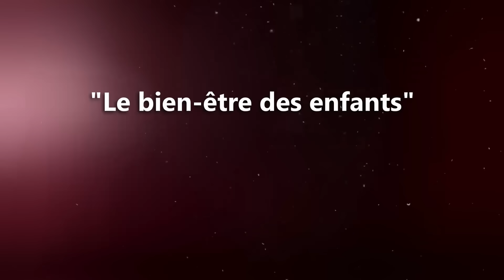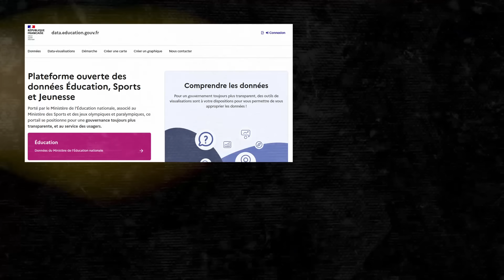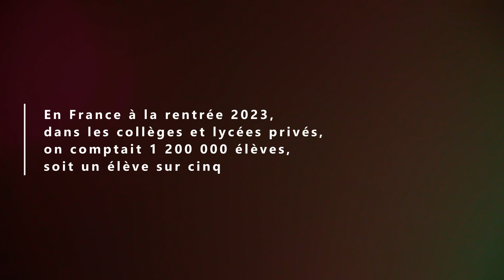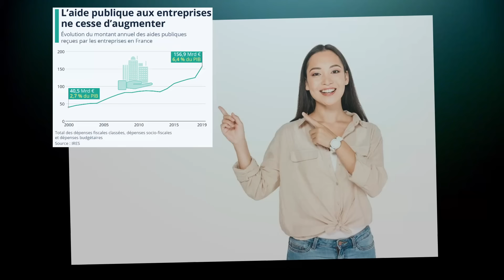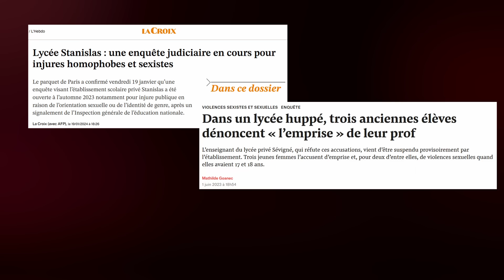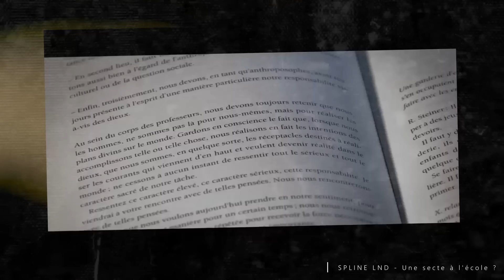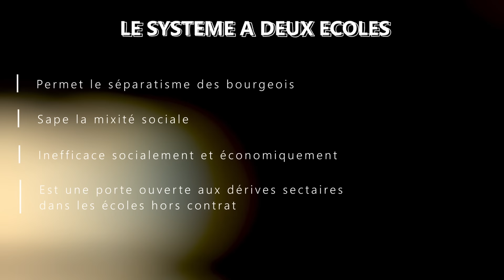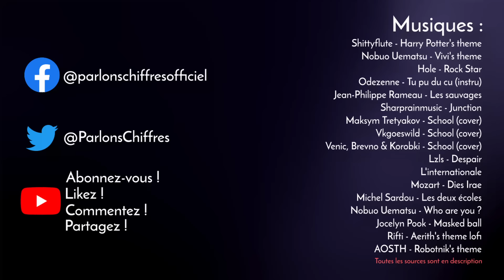Qui va à L'ECOLE PRIVEE ? [PARLONS CHIFFRES #25]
Le feuilleton Amélie Oudéa-Castéra est l'opportunité rêvée de parler peu d'école privé.

00:00 Introduction
4:26 Les statistiques de l'éducation nationale : notions, sources
7:58 Le séparatisme des élites
11:56 Qui paye pour l'école privée ?
13:48 La loi Savary de 1984 - la victoire du privé
16:35 Ecoles privées et dérives sectaires
22:22 Conclusion

Rapport de la Cour des Comptes sur le financement public de l'enseignement privé